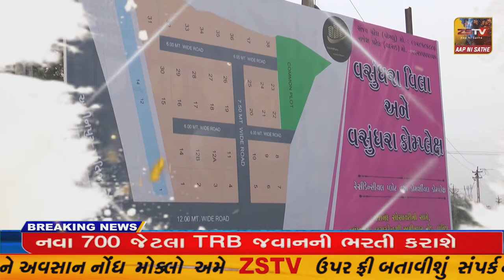છોટાઉદેપુર નગરપાલિકાના પ્રમુખની ચૂંટણી જિલ્લા સેવા સદનના સંકલન હોલમાં યોજાઇ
છોટાઉદેપુર નગરપાલિકાના પ્રમુખની ચૂંટણી જિલ્લા સેવા સદનના સંકલન હોલમાં યોજાઇ//ZSTVNEWS//